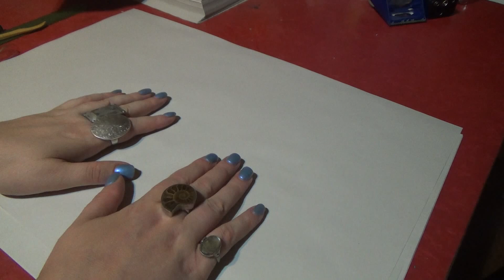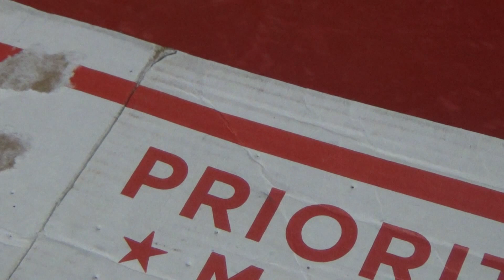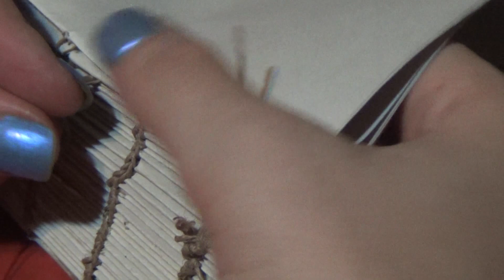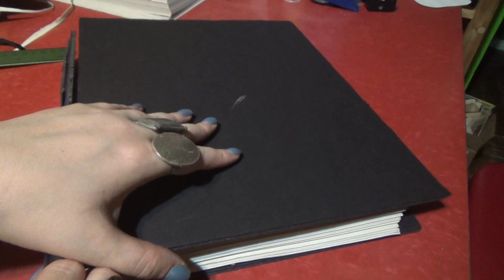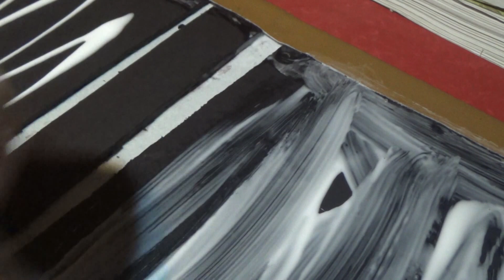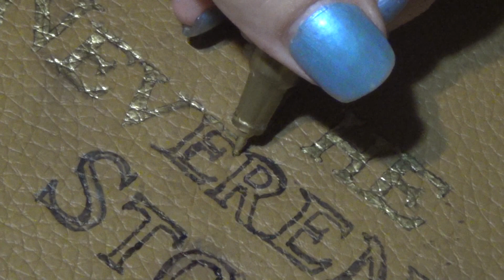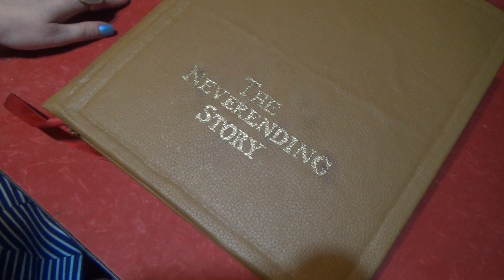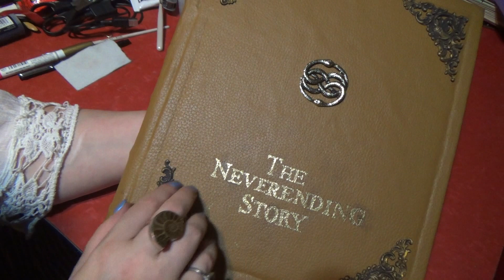Making The Neverending Story Book- Art for relaxation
Happy 30th Anniversary to The Neverending Story. In honor of that hallowed occasion, here's a copy of the book I made for Deluca, aka Whispered Synths Also a big shoutout to Kara for being my muse. I love both of you guys.

I bet some of the people who watch this video are going to be like "why is this chick whispering?" For that I say, Google ASMR. Or you could just relax and watch the video and see if you like it.